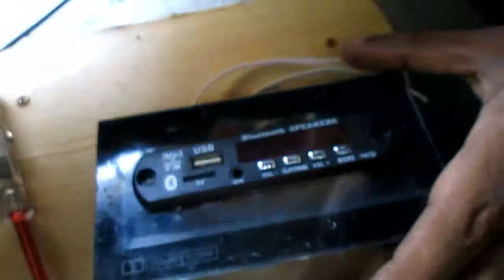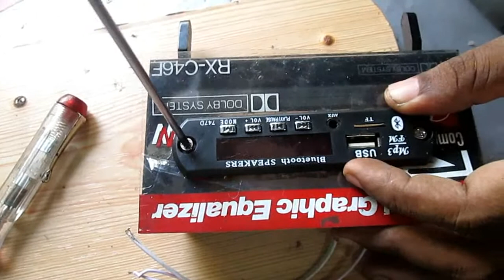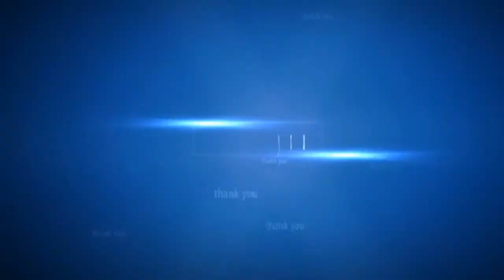How to install usb kit to old cassette player /bt/fm/sd card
Hello friend
today i am going to explain how to install usb kit to old cassette player